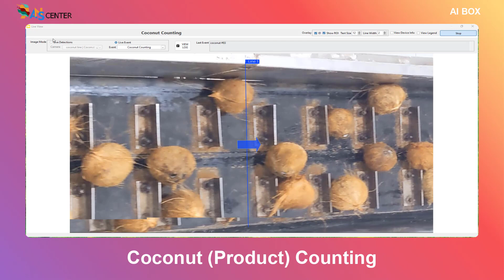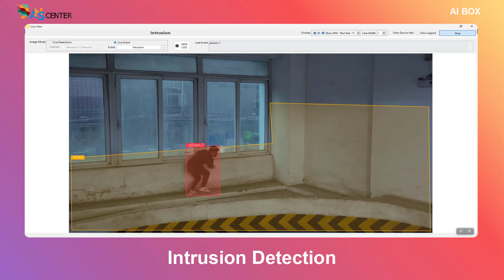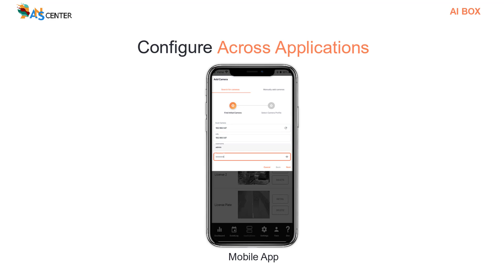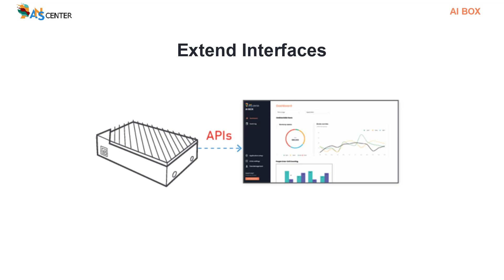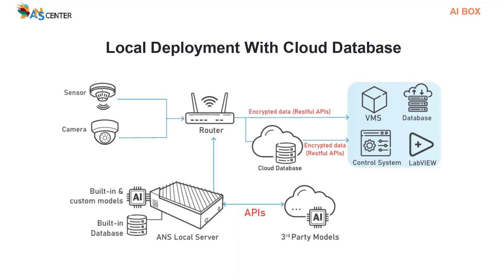ANSCENTER AI BOX Introduction (English version)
The AI Box is an artificial intelligence technology product designed to convert video signals from regular cameras into smart cameras. It comes pre-integrated with over 20 common AI recognition tasks. In the event of unusual situations in the video, the AI system will automatically detect and send alerts via text messages, email, or export files to the manager in real time, enabling timely decision-making. The ANS AI Box is developed by leading AI and automation experts from ANSCENTER, an artificial intelligence company headquartered in Sydney, Australia.